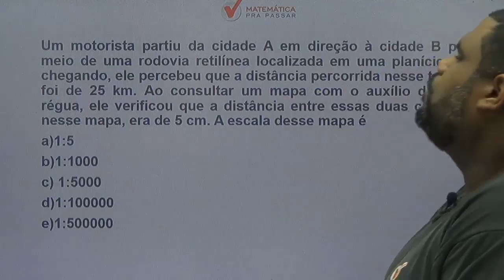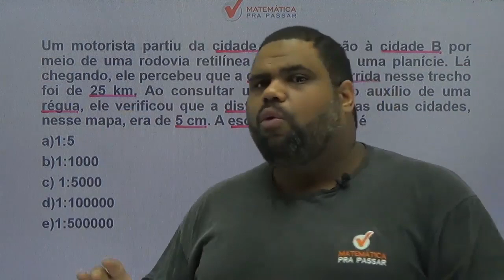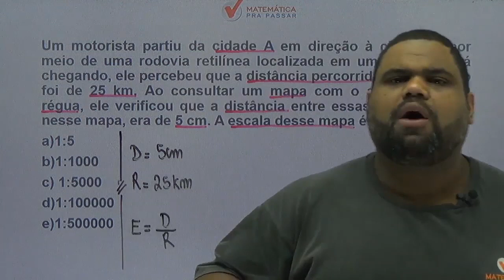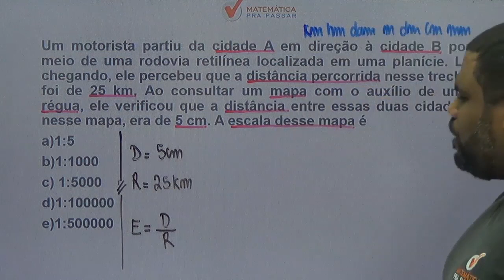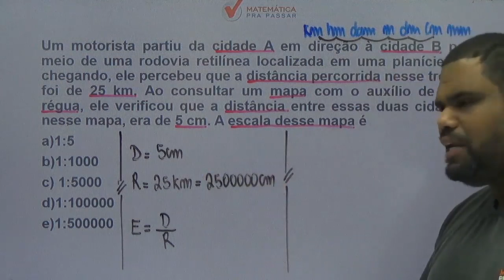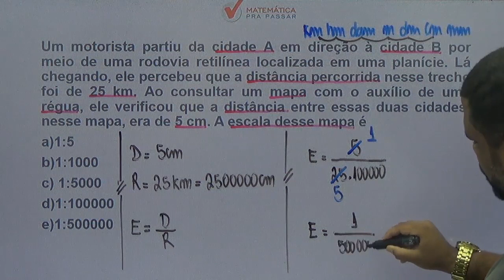Matemática para o ENEM | Dica 8| Como Resolver Questão Sobre Escala de Modo Simples.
Você não sabe Escala  para o ENEM ?

Então você precisa aprender com esse vídeo onde nosso professor, Marcão, mostra Escala  para o ENEM.

Você terá um passo a passo para aprender Escala  para o ENEM  e nunca mais errar nenhuma questão.

Agora basta dar o play no vídeo e aprender com o Método MPP Escala  para o ENEM .